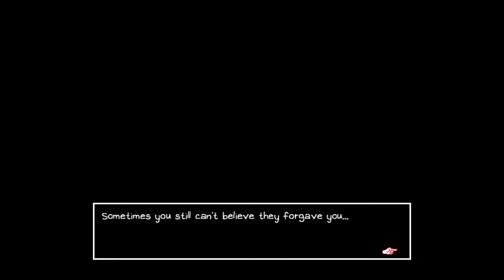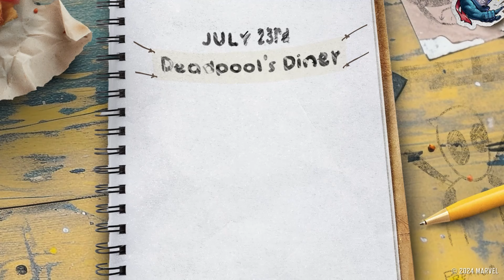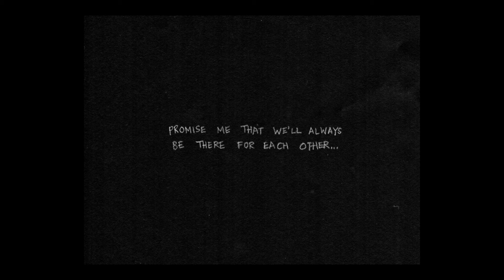OMORI's Cutest Mod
ad Don’t miss the new Deadpool and Wolverine themed mode and limited login rewards in MARVEL SNAP! Use my link to download the game and play!

OMORI Pink Tinted Love is a short but adorable mod with no combat, or huge stakes… that ships Sunny and Aubrey together. I didn’t know what to expect from a story like this at first and considering it was dealing with shipping I thought it’d feel way too fan fiction-y for me to take seriously… while there definitely are moments where Pink Tinted Love veers too much in the direction of headcanon and sometimes even the super natural… like a talking ghost, it is for the most part a well written and surprisingly faithful adaptation of these characters and demonstrates the creators understanding of base OMORIs writing style. I played through the whole thing on stream and took my time trying to find all optional dialogue and in this story.

Follow me on the bird site!